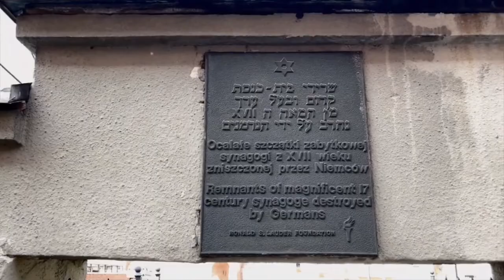Mój Tarnów i plany na niezłe wideo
Dziś znów pokażę Wam mój Tarnów :-) Miałem spotkanie z ekipą Loft4. Rozmawialiśmy o nowej formie wideo, którą będziemy wspólnie nagrywać.
O co dokładnie chodzi, nie mogę na razie powiedzieć, ale możecie pozgadywać :-D

Ustalenia i produkcja potrwa ok dwa tygodnie i efektem na pewno się podzielę :-)

Podoba Wam się, jak przedstawiam Wam mój Tarnów? Chcecie więcej takich filmów? Czy raczej myślicie: Tarnów, Tarnów, o niee znów ten Tarnów?!?

Piszcie proszę, jak odbieracie te codzienne filmy i czego chcecie w nich więcej :-)

Wszystkie odcinki tego vloga kręcę szybko i montuję na bieżąco w telefonie lub tablecie korzystając z aplikacjach mobilnych.
Jeśli chcesz zobaczyć filmy, w których więcej czasu poświęciłem na nagrywanie i montaż, sprawdź tu:
- unboxing gry Iterate - Product Development Game
- relacja z warsztatów - Iterate Product Development Game Workshop
- film o zajęciach w szpitalu psychiatrycznym
- relacja z podróży na meetup Patronite

Jedna kawa w miesiącu i już jesteś Patronem :-)